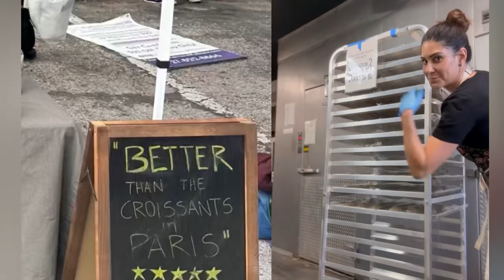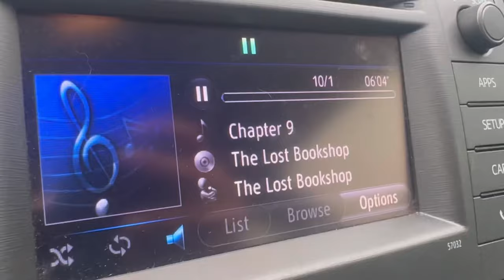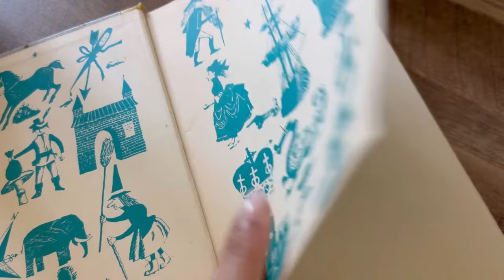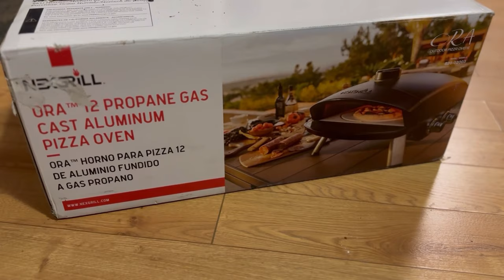Is owning a bakery like a Hallmark movie? The REAL behind the scenes of a bakery | VLOG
Wondering what it's like to own a bakery or work at a bakery? Spoiler alert: What the movies show you is not real — but it's not a bad gig.
On today's vlog I show you some of the behind the scenes of what's been happening at the Curious Cat Bakery. And how being a baker has it's good, bad and ugly.

If we haven't met, I'm Natalia and I run Curious Cat Bakery, an all vegan bakery in Florida where I make vegan croissants.

○ The Lost Bookshop
○ The Infinite Game